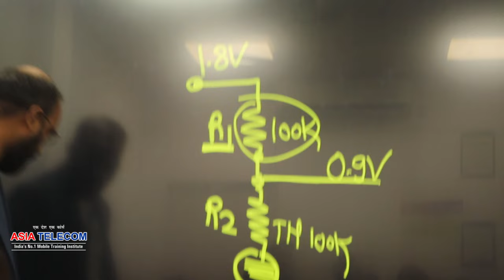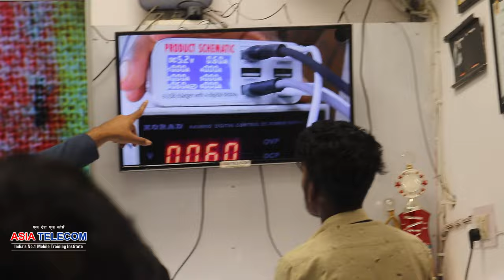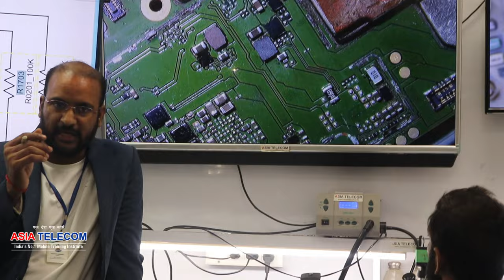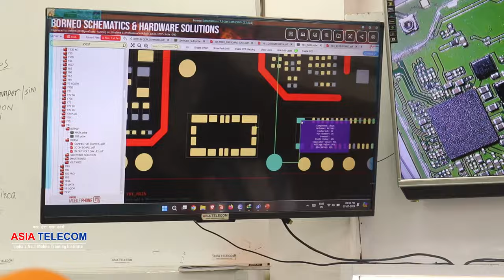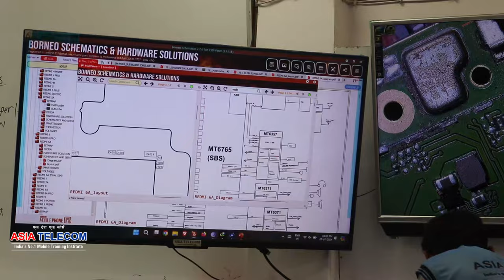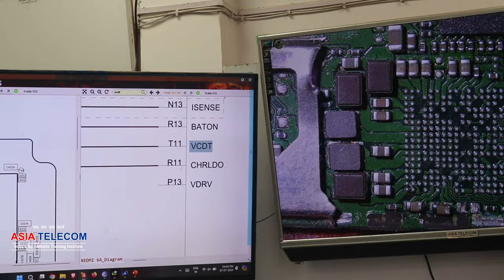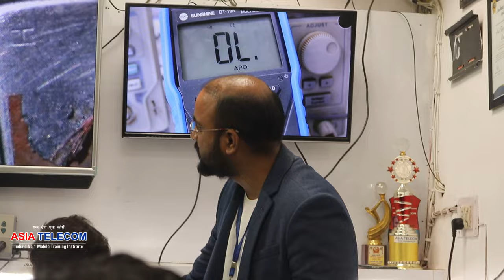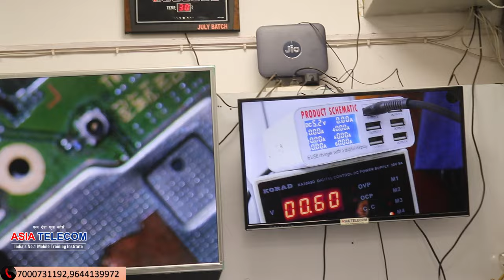All MTK Set l Common Fault l No Charging Deduct l All Supply OK But Still Problem Boreno Fail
101% Guarantee Hand Skill + Chip Circuit Base Experience Institute

✅BUY BOOK
Hardware & Software - single click buy